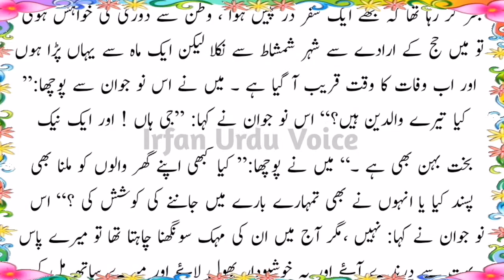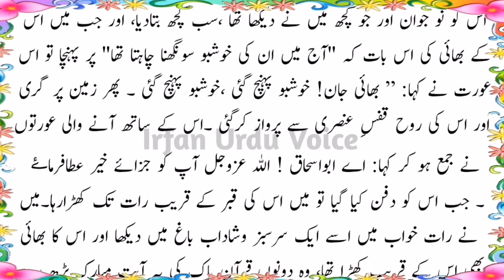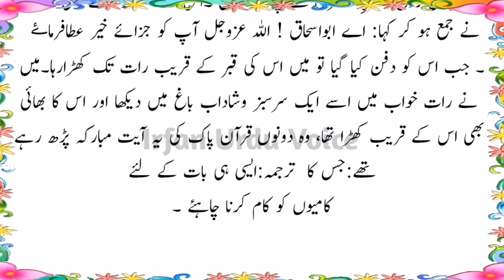Aik Nojwan ki Hikaiat|Islami Hakayaat|sabaq amoze hekaite|سانپ اور ایک نوجوان کی حکایت|islamc story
editing :Mohammad Irfan
voice :Mohammad Irfan
Urdu Islamic incidents , Urdu waqayat youtube channel.
sabaq amoz waqiat,sabaq amoz waqiat in urdu, islami waqiat in urdu.